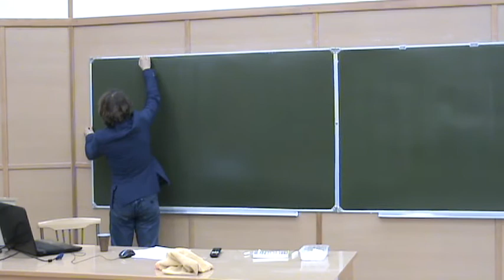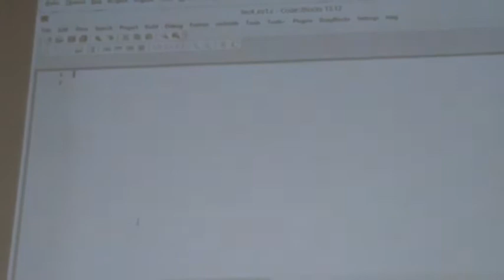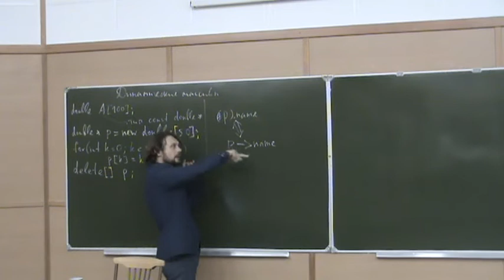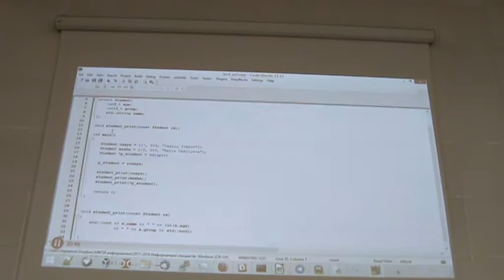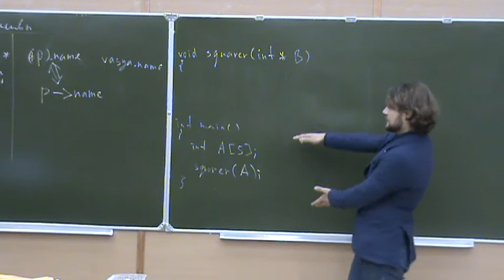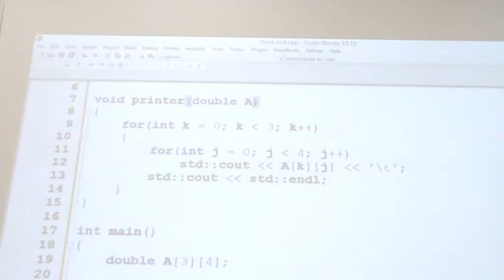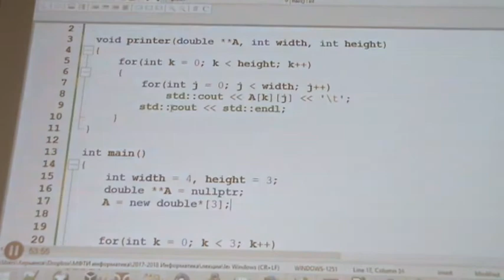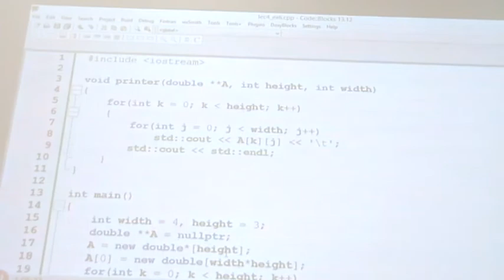ООП на С++14, лекция 4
Объектно-ориентированное программирование на С++14
лекция №4
лектор: Хирьянов Тимофей Фёдорович
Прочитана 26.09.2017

Темы, рассмотренные на лекции:

- Управление памятью в C++. Операторы new[] и delete[]
- Передача массива в функцию и возврат из функции в С++
- Двумерные массивы в С++
- Массив указателей и динамические двумерные массивы в С++